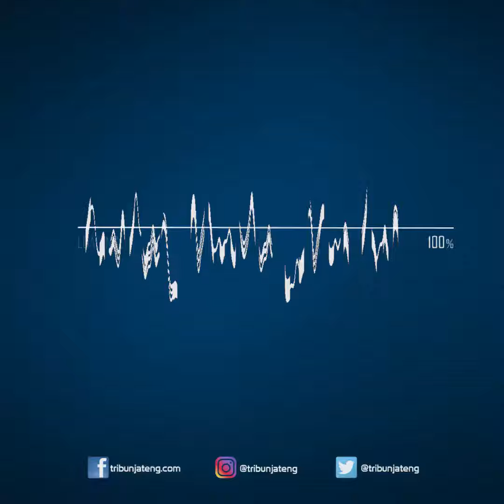Harga Emas Hari Ini Kamis 22 September 2022